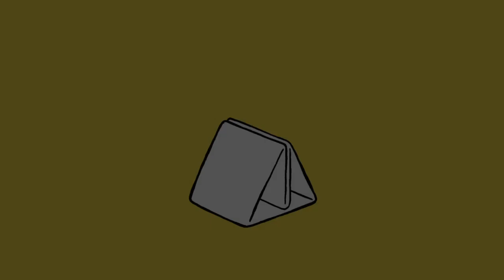④Happy Bogeys 12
アニメーション『Happy Bogeys』シリーズ第12話。（2014年製作）
謎の生物の謎のメッセージ。

【宣伝】絵本『ハッピーボギー』好評発売中！
Animation：クリハラタカシ

Voice：クリハラトオル

Sound：ONPa